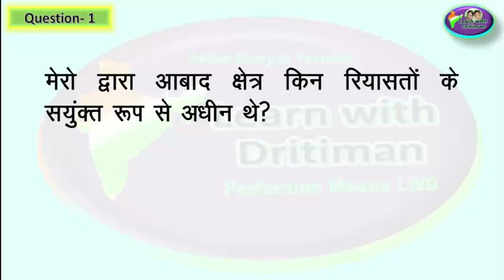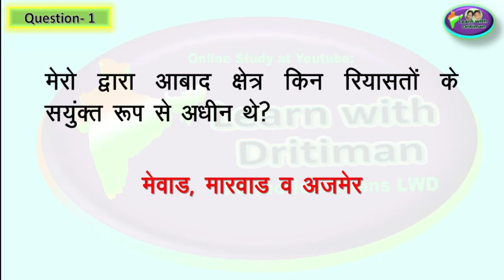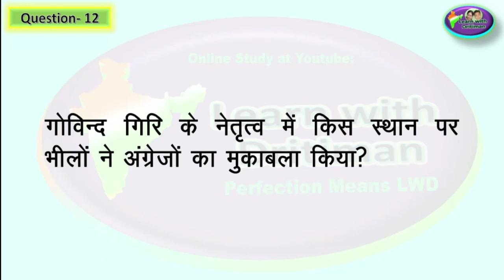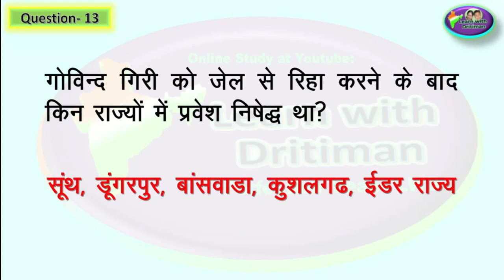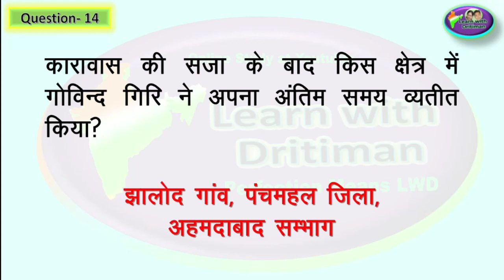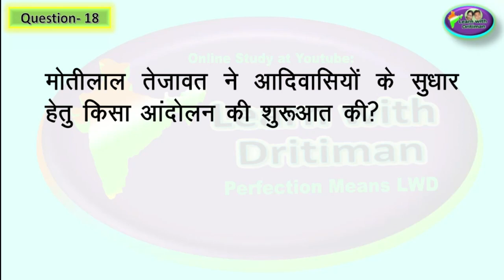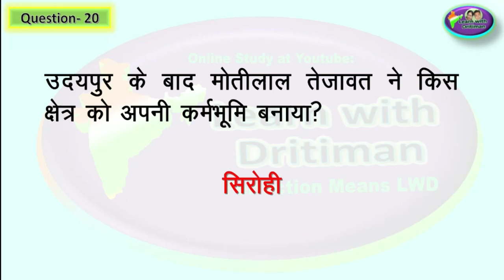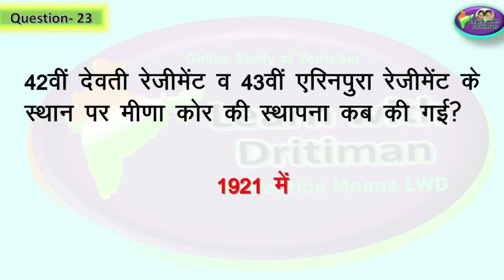Class-9 CH-4 राजस्थान मे जनजातियों के आंदोलन || Anu jadoun || RPSC rajasthan gk || REET letest news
Class-9 CH-4 राजस्थान मे जनजातियों के आंदोलन